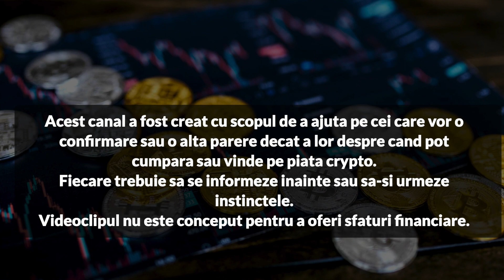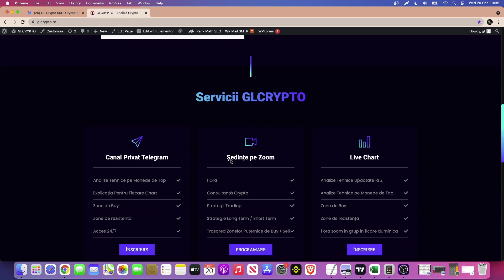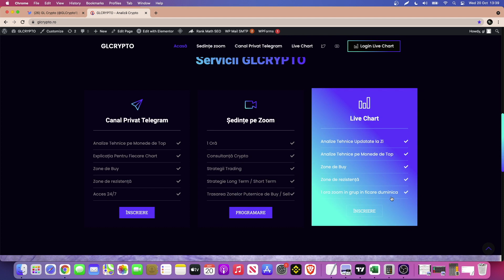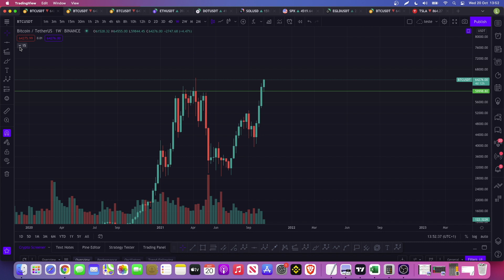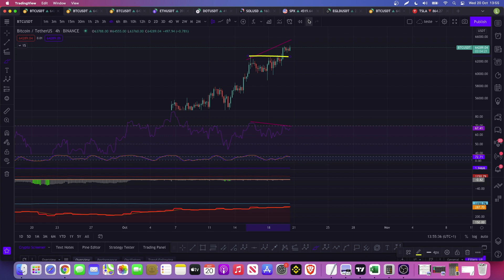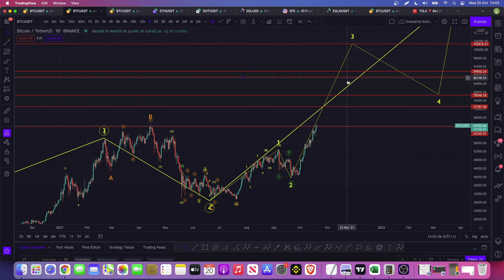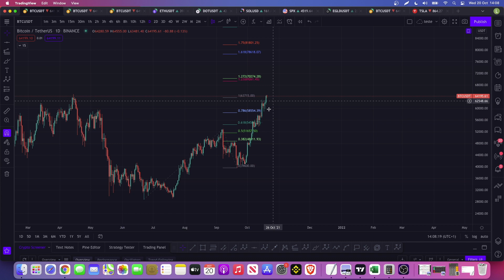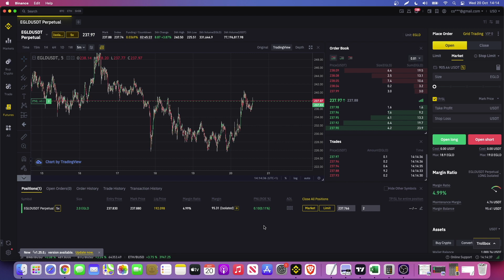Ce Target Are Bitcoin? [Analiza Tehnica BTC] [trade random pe Binance - ziua 1]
Nu dau sfaturi financiare!

Daca aveti intrebari sau nevoie de ajutor puteti scrie in comentarii sau pe cananul de Twitter.